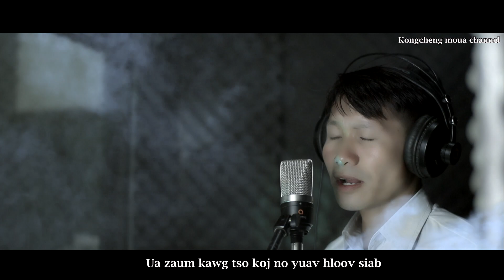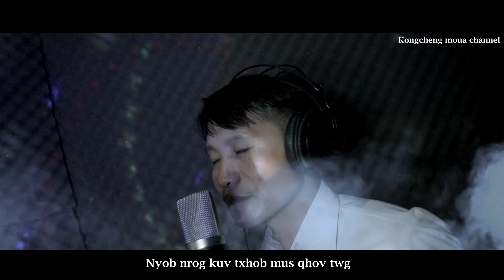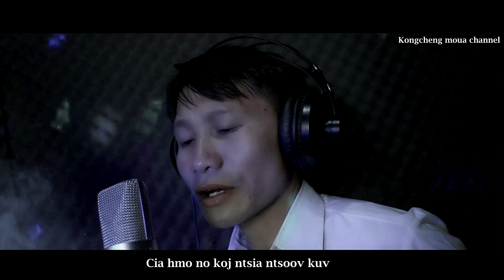Koobtsheej muas: Ua ntej koj yuav mus. 19/12/2022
Txoj nkauj no kaw xyoo 2005 lawm rov muab los thaij dua tau saib rau yad laus tom ntej ib zaug thaum tseem hluas qhia rau tej me nyuam khaw cia tau saib tias yog lawv txiv.